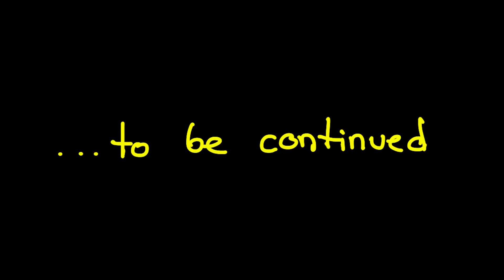Kelly the Roman Warrior 4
You lucky people!